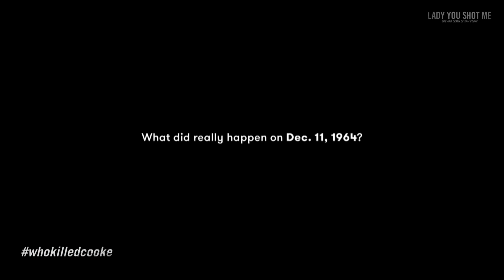Lady You Shot Me - Life and Death of Sam Cooke - Dr. Cyril Wecht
What did really happen on Dec. 11, 1964?